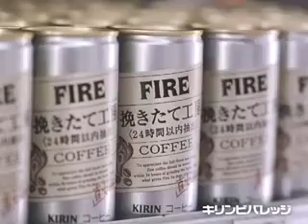Kirin Fire Coffee Japanese TVCM 2